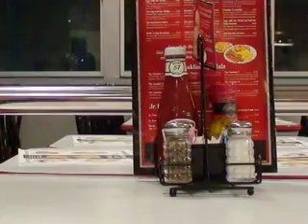taste of victory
submission for topthistv heinz commercial contest